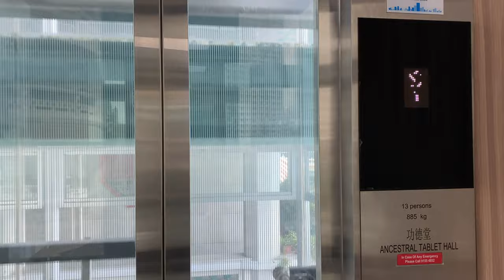KONE N MONOSPACE MRL @ KONG MENG SAN PHOR KARK SEE MONASTERY [LIFT 12]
ZHD1987E wishes you *Selamat Hari Raya* as you break fast from Ramadan. Hope all went well for the past month!

Previously, the Ancestral Hall did not have any lift and visitors will have to climb stairs to get between the various floors. As most of its devotees are elderly, they may have limited mobility to do so. Therefore, the temple has decided to install a single lift with a glass shaft, numbered 12, to make access easier.